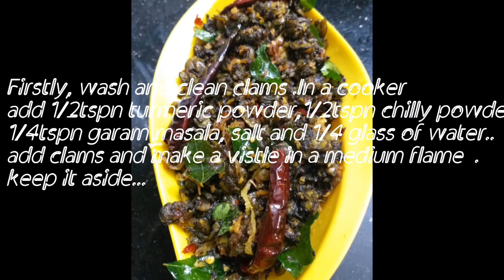Kakka roast /clams roast/kakka roast receipe in Malayalam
clams roast ingredients

clams -500g
small onion -a handful
ginger paste -1tspn
dry red chilly powder -1tspn
pepper powder -1 tspn
curry leaves
mustard
dry red chilly 5
chilly powder -1/2tspn
garam masala -1/4tspn
water-1/4cup

wash and clean clams..in a cooker add turmeric powder chilli powder salt and garam Masala in 1/4 cup of water and make a vistle ...